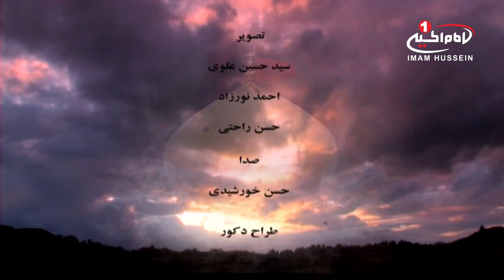لحظه لحظه بندگی(49): سفرامام حسین علیه السلام ازمکه به کربلا،حجت الاسلام بندانی نیشابوری، قم، 1434ق